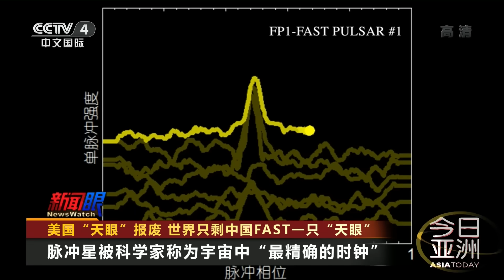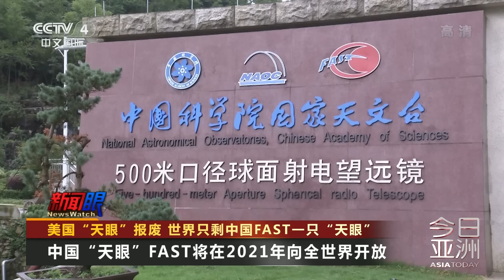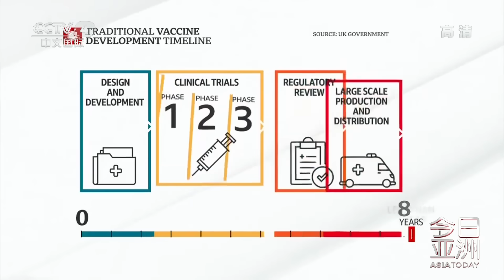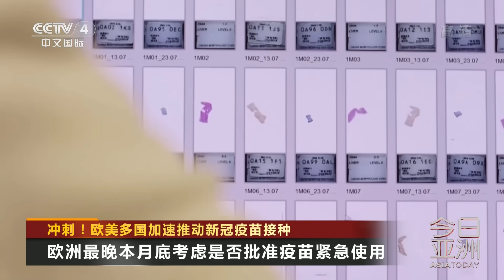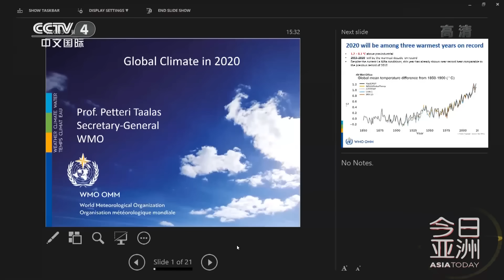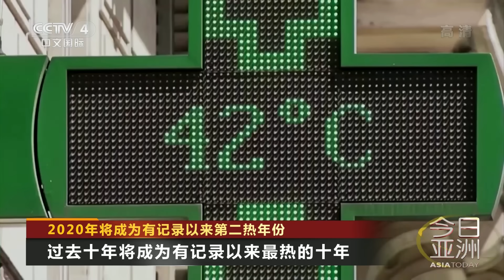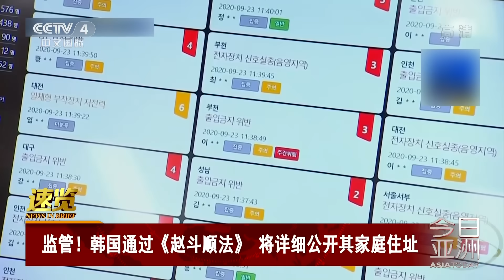美国“天眼”报废 世界只剩中国FAST一只“天眼” 20201203 |《今日亚洲》CCTV中文国际